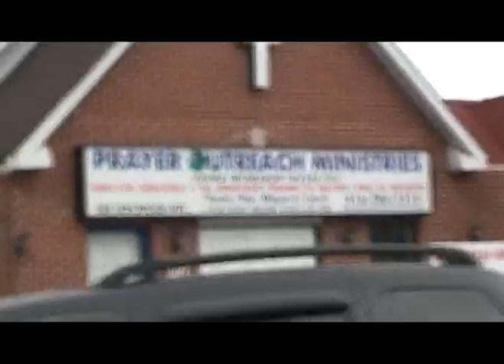TOL Eglinton Sickle Cell Walk Jun 11 11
Kenora March 3 2012 Good Mornin Kenora
Step By Step is a charity established by George Marcello in 1996.
In 1997, after receiving a life saving liver transplant, he started on a five year trek walking across Canada to thank his anonymous donor. On June 13 the Torch Of Life, an Olympic style torch was anonymously delivered at him doorstep anonymously. He carried this with him, and almost a million people touched it, and thousands of precious stories developed.
On September 5 2001, he was asked to bring the Torch to Vatican City,  where Pope John Paul II blessed it, and called organ & tissue donations a Genuine Act Of Love and wisely encouraged the young people to carry its message.  Since then, we have referred to our charity as the Torch of Life .
In 2004, our famous 13 year old Kristopher Knowles, carried it across Canada while waiting for a liver transplant. This amazing young boy inspired hundreds of thousands of students. In the following years  thousands of young people from Canada & USA have championed the Torch through thousands of cities & towns in their respective communities. These campaigns were called SOS4000 & SOSTHEAMERICAS.
 On March 2, 2012, twenty year old Khaled Khatib carried it through 72 cities & towns in Ontario. He is presently the official Torch Bearer, preparing to carry it through Canada and the world. He hopes to be joined by Kristopher & Helene Campbell. We believe by having these young champions promote organ & tissue donations can save lives globally and bring the world a little closer.